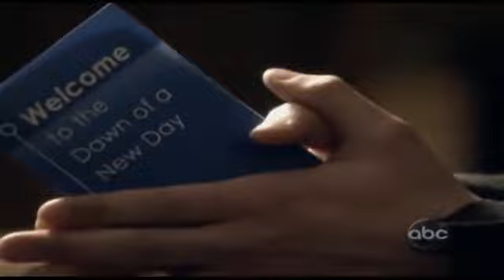Nu, nu e cutremur. Doar o invazie extraterestra!